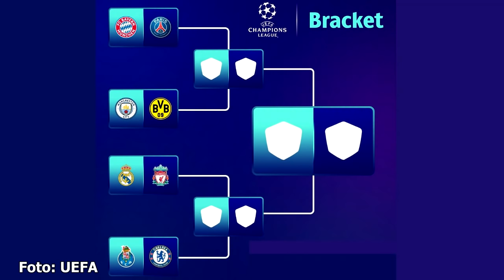ASÍ QUEDA EL SORTEO DE CUARTOS DE LA CHAMPIONS: ¡PARTIDAZOS! | ANÁLISIS DE LAS ELIMINATORIAS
Análisis del sorteo de cuartos de final de la Champions League con 4 grandes eliminatorias, dos de ellas fueron finales de la Champions en estos últimos años. Así queda el cuadro y las eliminatorias en esta ronda. También repasamos el sorteo de cuartos de la Europea League.